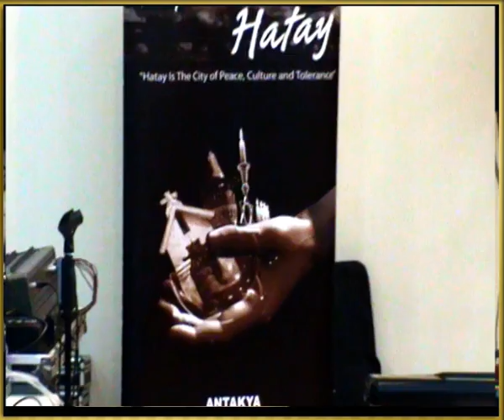HATAY ANTAKYA MEDENİYETLER KOROSU - İZMİR KONSERİ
HATAY MEDENİYETLER KOROSU
Tarih:25 Eylül 2011
Yer:İsmet İnönü Kültür Merkezi-İZMİR
           Koro 2007 yılında Antakya’da oluşturulmuş, 2008 yılında dernekleşmiştir.
Koro Antakya’da yaşayan üç semavi dinden, altı değişik mezhepten mensup kişilerden oluşmaktadır. Koro içinde rahipler, imamlar, rahibeler, kuyumcular, öğretmenler, öğrenciler, emekliler ve serbest meslek gruplarından kişiler bulunmaktadır.
Koronun amacı: özelde Antakya’nın genelde Türkiye’nin tanıtımına katkı sağlamak halen var olan birtakım güzellikleri herkesle paylaşıp onlara yeni bir ufuk açıp insanlığı doğruya ve güzelliğe çekip medeniyetler arasında köprü oluşturarak evrensel bir dil olan müzikle bir arada tutmayı hedeflemiştir. Koro Türkçe Arapça, Latince, İbranice ve Ermenice dillerinde eserler seslendirmektedir.
         Bugüne değin yurt içinde ve yurt dışında (New York, Berlin, Viyana, Zürih, Brüksel, Paris hatta Avrupa İnsan Hakları Mahkemesi'nde bile konserler vermiştir.
Koronun kostümlerini moda tasarımcısı sayın Bahar KORÇAN'dır Kostümlerin kumaşları ise Antakya Harbiye ipeğinden tasarlanmıştır. izlediğiniz bu konserde koro şefliğini Şeyda AKGÖL yapmış, daha sonra bu görevi Yılmaz ÖZFIRAT devralmış ve halen şeflik görevini devam ettirmektedir.
Koro 2011 yılından  günümüzde kadar daha  da gelişmiş 130 kişilik büyük bir koro haline gelmiştir.
      Koronun kurulduğu Antakya;  çok çeşitli kültürel yapıların, yüzyıllardan beri bir arada yaşamalarının ürünü karşılıklı saygı ve hoşgörü ortamıyla haklı olarak bütün dünyaya örnek olmuştur. Bu kadim şehir; hoşgörü kültürünü yaşam tarzı haline getirmiş ve bu ortamda devamlılığını sağlayabilen dünyadaki ender kentlerden biridir.
           Yani kısaca ANTAKYA hoşgörünün başkentidir..
 Medeniyetler Korosu'nda görev yapan ve 06 Şubat Kahramanmaraş depreminde vefat eden   😢 Mehmet Özdemir, Fatoş Çevik, Pınar Aksoy, Ahmet Fehmi Ayaz, Gize Dönmez, Müge Mimaroğlu ve Hakan Samsunlu'ya Allah'tan rahmet diliyorum.
Kamera çekimi ve video düzenleme:Hakkı DEMİROK